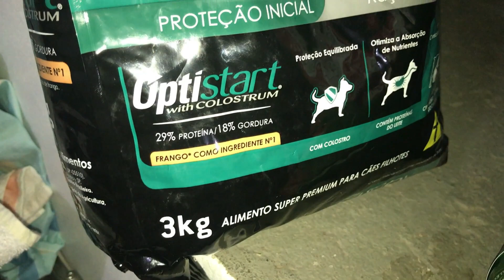FUI BUSCAR A NOVA INTEGRANTE DA MATILHA «JHONNY»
UM CANIL PROMISSOR E EM EVOLUÇÃO COM O MELHOR DA RAÇA... VAI SEM MEDO 👇